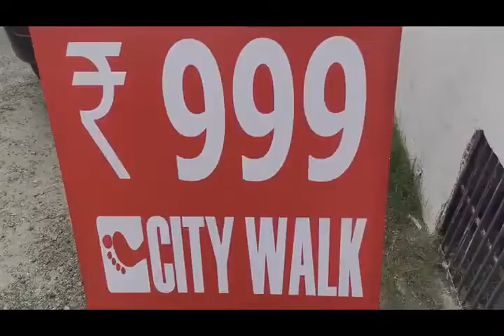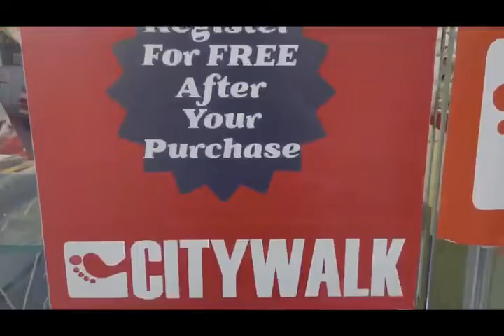Best ladies footwear store in Jammu